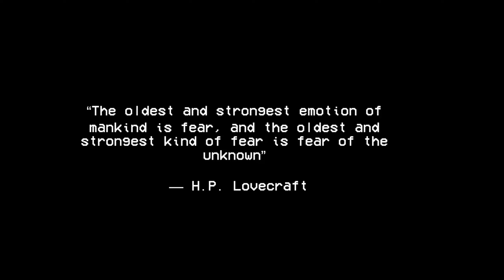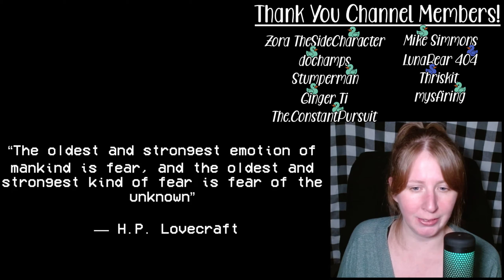Time to Feed the Lighthouse Again | The Beacon's End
0:00 - Intro
0:30 - The Beacon's End
18:02 - Outro
19:28 - Cheers! 🍻

Let's play The Beacon's End, an indie horror game of a creepy tale about a lighthouse keeper's decent into madness by CapCrowGames!

About:
"You play as Samuel, a solitary lighthouse keeper on the remote Blackstone island. Tasked with a daily routine trying to forget his haunting past by maintaining the lighthouse beacon to protect passing ships, Samuel is unaware that underneath the island lurks something very sinister.

The Beacon's End is a game attempting to recreate the atmosphere of  classic PSX horror games and visuals.

KEY FEATURES:
Short horror experience (About 15 minutes)
Atmosphere reminiscent of classic  PSX survival horror games
PSX / VHS visuals
Immersive sound design and ambience (Pause Menu won't help you)"